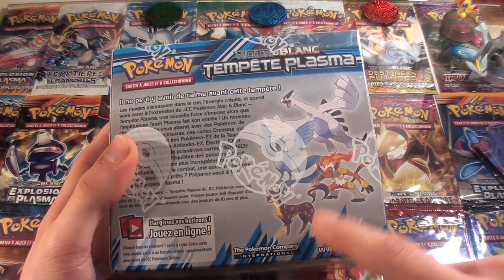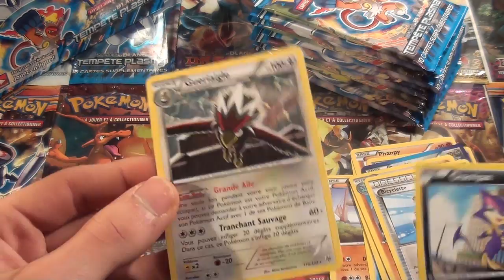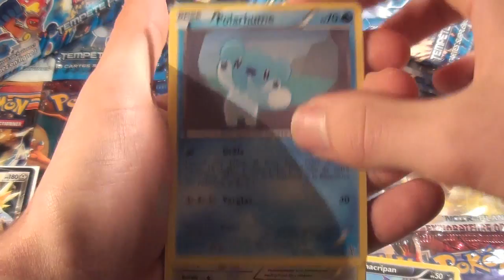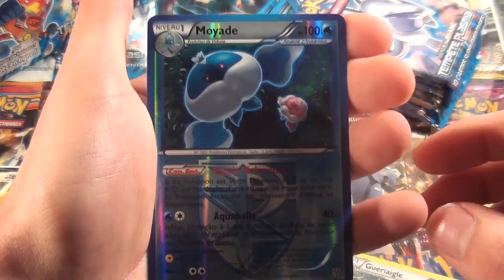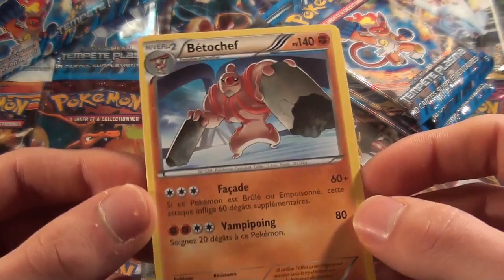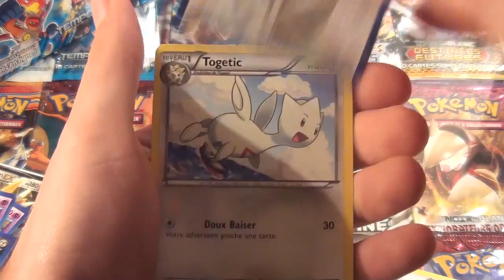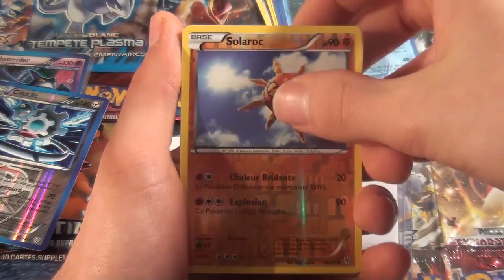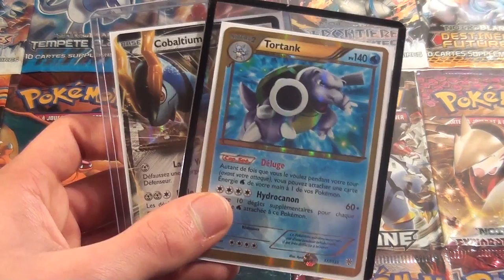Ouverture d'un Display Tempête Plasma #1 -" La carte pokemon de mes rêves ! "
Hey !!! Comment vous allez ? :)

Aujourd'hui pour fêter cette année on s'ouvre un display pour bien commencer ! :) Sa sera la première partie pour maintenant et les autres avec 1 semaines d'intervalle ! Donc la j'ouvre 12 boosters :P Et franchement la pioche est mortelle !

Donc oui j'ouvre un display tempête plasma car j'adore cette série ^^ Vous me direz se que vous en pensez !!

IMPORTANT : Encore desolé pour ma main qui bouge avec les cartes je venais d'avoir un nouveau trépied et je ne savais pas comment me mettre mais tout est rectifier dans la partie 2 et 3 ! :) Au moins la pioche sauve sa :P

Mon skype : DavidLafargePokemon

Un petit j'aime et un commentaire feras toujours sont petit effet ^^ Voila et si vous n'êtes pas pas abonné , faite le c'est gratuit :P Et en plus vous ne louperais rien de mon actualité pokemon et de toute mes ouvertures :D

Voila les amis ! :) A très bientôt :)